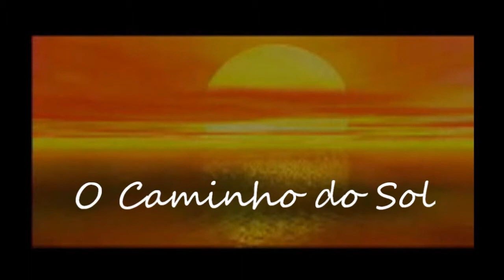O Caminho do Sol - Siga o mestre.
O caminho do sol, fala sobre  a importância da cultura,  o valor das  responsabilidades  em nossas  vidas;
Relata as dificuldades,  alegrias,  tristezas e conquistas  de  Cia Criatividanca,  reunindo  ex integrantes, através de depoimentos comparados com o caminho do astro rei Sol, que sempre nasce com raios finos e claros, chegando ao alge do dia com raios fortissimos de luz e energia, se pondo com sua magnitude, para no outro dia renascer novamente.